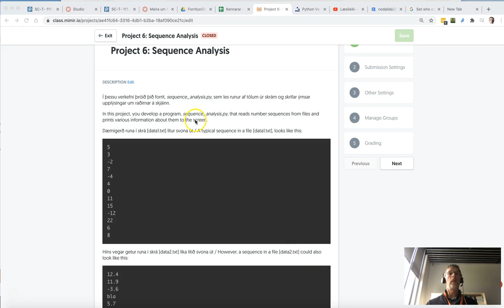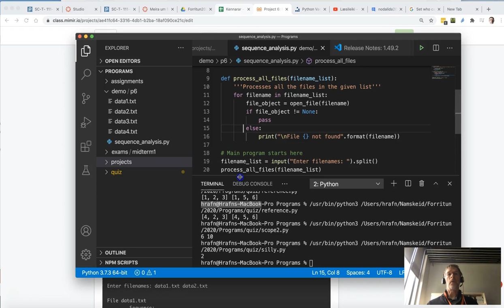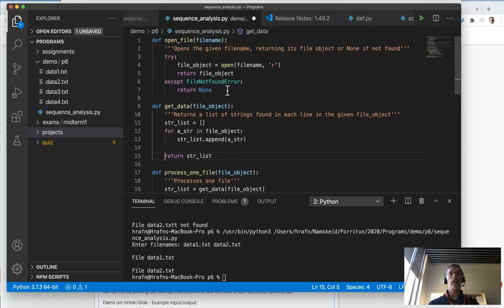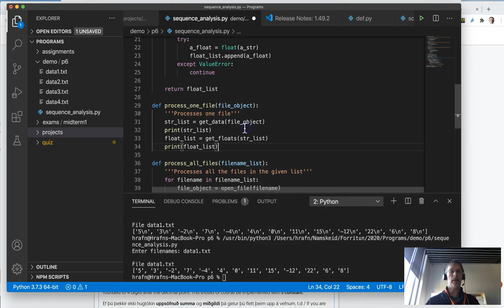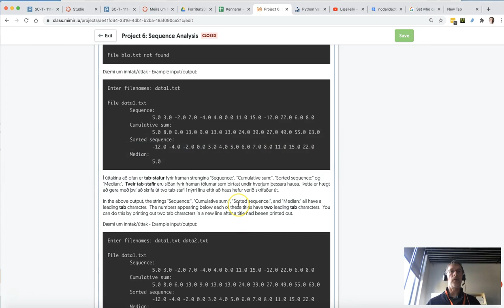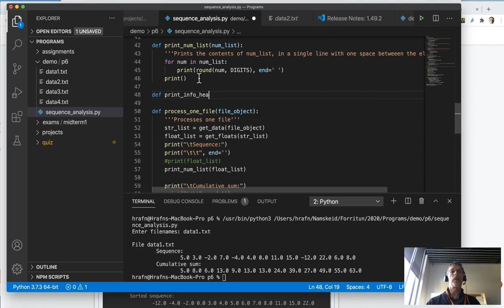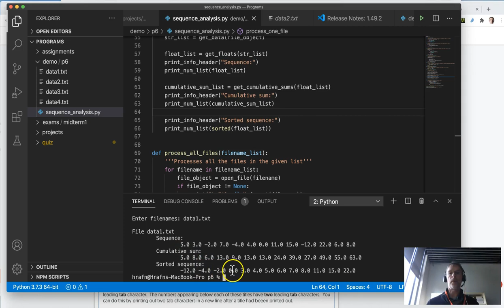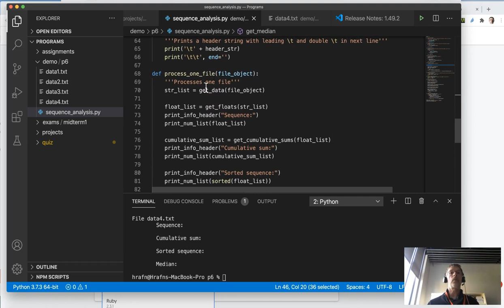Project 6 2020